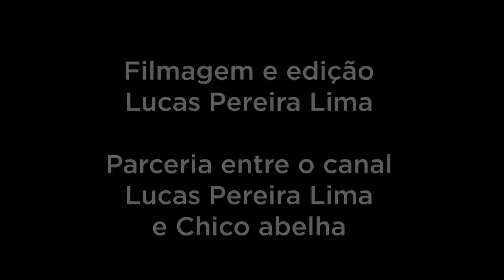SILAS JOSÉ - PASSOS MG